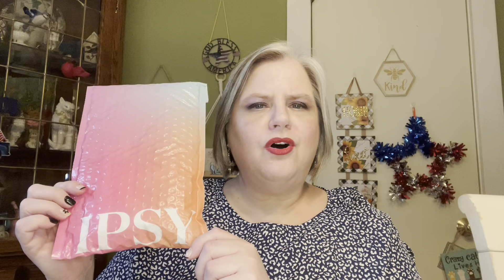IPSY GLAM BAG August 2024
Come save money on Fetch with me! Sign up w/ code HDJUHU & get 1,000 pts See you there!

MARYCATHERINELOVESCATS

CatLadyBox

Celeste Astra~

Birchbox

Code: MARYBB10 for $10 off your first box.

Beauty Subscriptions and More | Birchbox

If a word is given to comment it must be in a sentence.
Must be at least 18 years of age & have a US mailing address. Only one entry per person.

Friend Mail:
Mary Flanagan